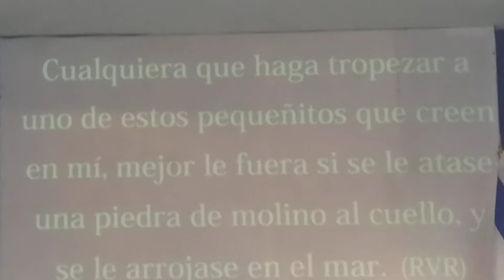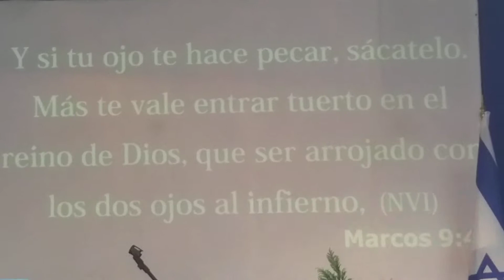TROPIEZOS DEL CRISTIANO 2A.Parte. Evangelista Bernardino Perez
Templo Eben-Ezer Martires de La Rev. SLP MEX. ECCA EBENEZER